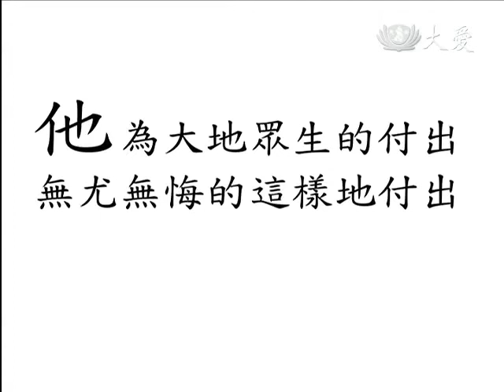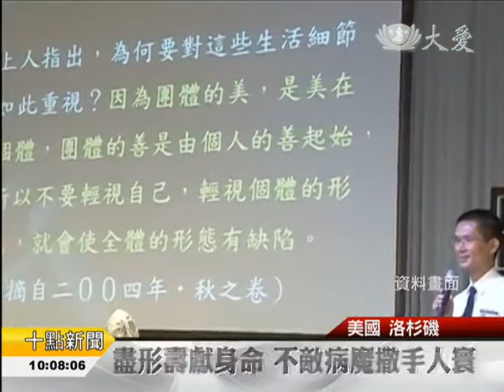人間菩薩奚思道 菩薩道堅定前行 (2014.04.03)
美國慈濟志工奚思道，今年二月底(2/21)不敵肝癌惡化，撒手人寰，享年56歲。在他短暫的生命中，接觸慈濟，皈依上人就走了二十多年，謙沖有禮、淡定悲心的處事態度，被許多志工視為人品典範。上個月中旬，舉行告別式後，接著有一場追思會(3/30)，全美國各地超過兩百位志工，齊聚洛杉磯，懷念這位法入心，法入行的人間菩薩。

【美國 洛杉磯】

(鋼琴單音+上字：白底黑字 聲音來源：證嚴上人)
他一心一志跟上師父，做師父想要做的。
他為大地眾生的付出，無尤無悔的這樣地付出，你想，叫我如何不想念他。

美國慈濟志工，奚思道，今年2月癌症往生。56年的生命旅程，慈濟志工的身分，就伴隨了20多年。

同事 海門特：「(奚思道)總是說，無論我們有什麼方案，他總是說慈濟能幫忙，慈濟能幫忙，從那時開始，我們(政府部門)，就受到慈濟許多協助。」

謙恭，寡言卻真誠，志工群回憶，與奚思道相處的時光，如沐春風。

慈濟志工 陳鴻模：「你就像一股正風，一直陪伴著我，我真的非常思念你，感恩你。」

追思會，匯聚來自全美各地，兩百多位志工，依舊有不捨的眼淚，但也有更多緬懷。桌上擺放奚思道生前，最愛的冰淇淋，每每挑燈夜戰付出，他都會嚐上一口。現在，這口甜，讓心，似乎，與他同在。

真善美志工 美國報導(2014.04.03)